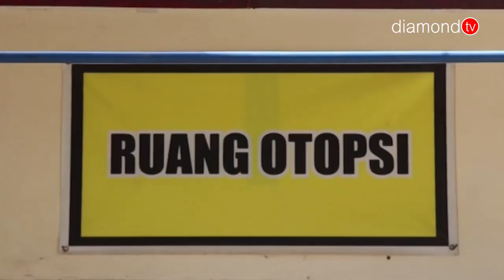MAYAT SEORANG WANITA DIDALAM KARUNG GEGERKAN WARGA LOMBOK